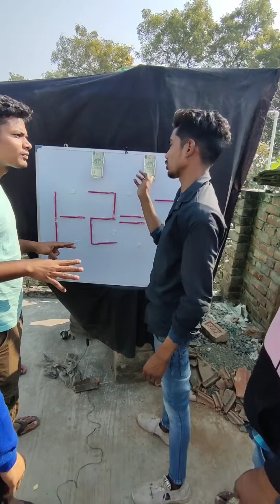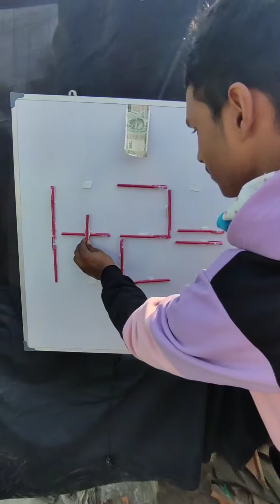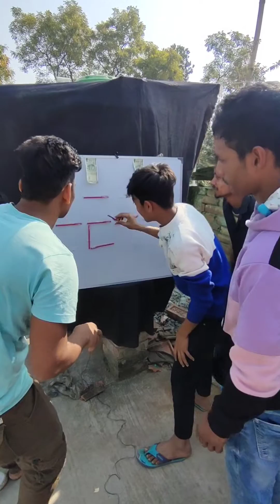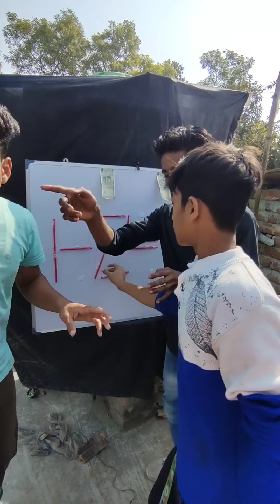অংকটি করতে পারলে 1000 টাকা 😱 99% মানুষ ভুল করে Challenging video rasel vai khela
অংকটি করতে পারলে 1000 টাকা 😱 99% মানুষ ভুল করে